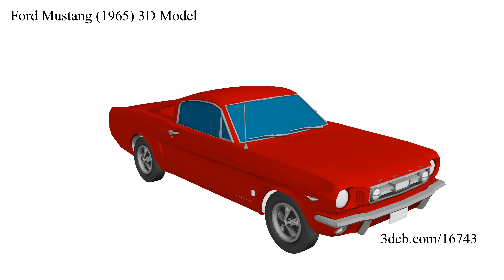Ford Mustang (1965) 3D Model